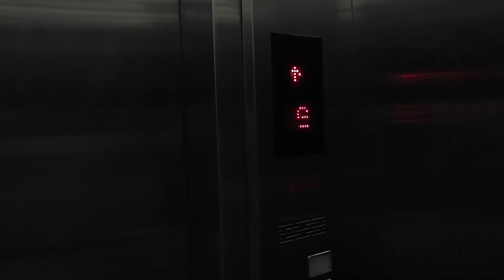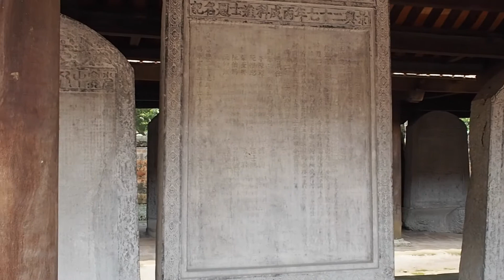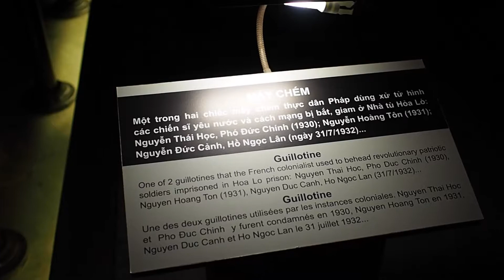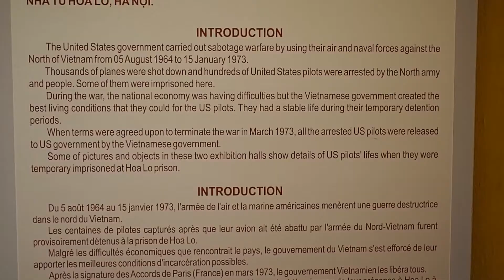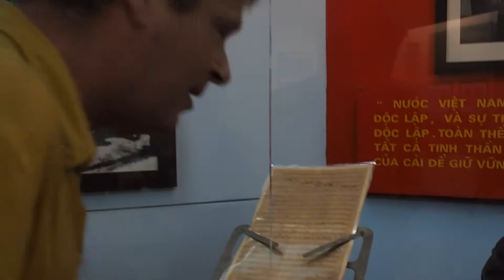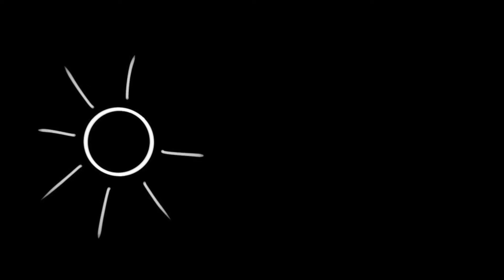SEEING MY MOM AGAIN AND BEING TOURISTY IN HANOI | TRAVEL VLOG #14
My come came to Hanoi to visit us (JOY!) and this is the video from our first days together in Vietnam where we picked her and her husband up at the airport and the jumped around Hanoi from attraction to attraction – The Hoa Lo Prison (sometimes called "The Hanoi Hilton"), The Museum of Military History and The Temple of Literature.

If you'd like to see more videos from Hanoi, check out the video "Being a digital nomad in Hanoi" right

Hi there! I'm Anne-Li – Danish girl, globetrotter, travel vlogger, blogger and digital nomad traveling the world with my partner in crime and long-term boyfriend Mathias. Spending a month in Budapest every summer taught us that traveling does not have to be expensive and that slow travel is the way to go – for us.

We have been traveling full-time since September 2016, and we usually base ourselves in one place for at least a month or two. This way of traveling is not only budget friendly – it also means that we can take our time and really explore and enjoy the place we're in. We eat local food, shop at local markets, meet local people and enjoy experiencing different cultures – all the while seeking out the best wifi and exploring everything there is to explore. Everyday is another adventure, and we’d love for you to be part of it!

Let's go!

Song: “Soul Phazed" by Jessica Hart

Song: “Hold on Me” by Cadence Kid